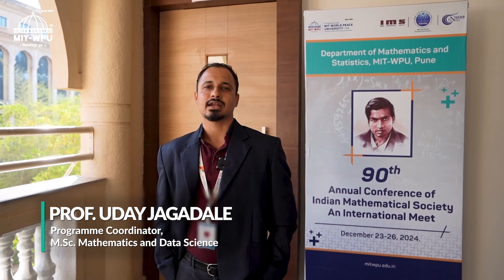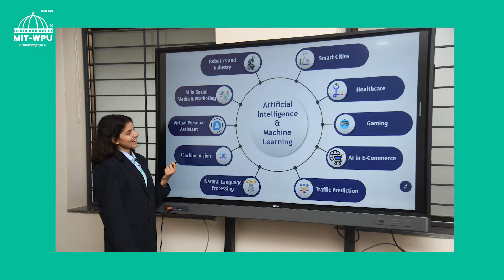Mathematics & Statistics for a Data-Driven World | Explore B.Sc. & M.Sc. Programmes at MIT-WPU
Explore the dynamic world of Mathematics and Statistics at MIT World Peace University (MIT-WPU), Pune. The Department of Mathematics & Statistics offers a strong academic foundation through its comprehensive programmes—B.Sc. Applied Statistics and Data Analytics, M.Sc. Mathematics, and M.Sc. Statistics. With an industry-aligned curriculum, expert faculty, and a focus on analytical thinking and real-world problem-solving, students are prepared to tackle challenges in fields like data science, AI, finance, research, and education.

The department blends theoretical excellence with practical exposure through hands-on projects, collaborative research, and interdisciplinary learning. Students gain proficiency in statistical tools, mathematical modelling, and data interpretation, equipping them for impactful careers in a rapidly evolving world. Join us and unlock the limitless possibilities of numbers.